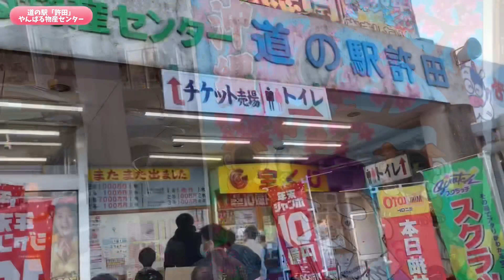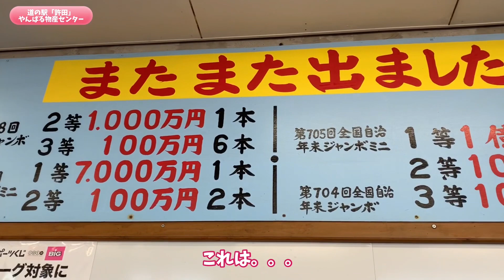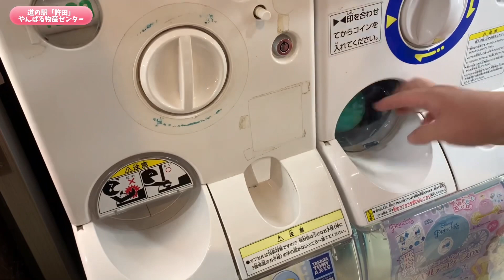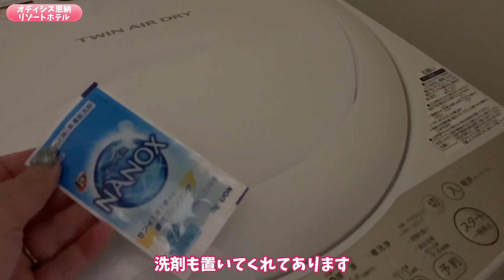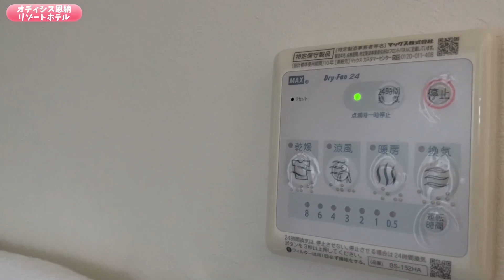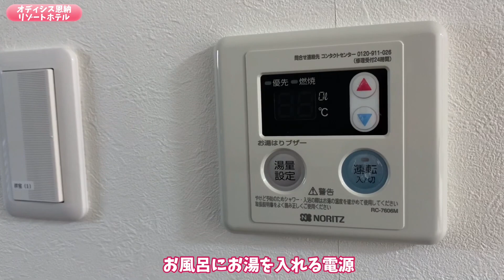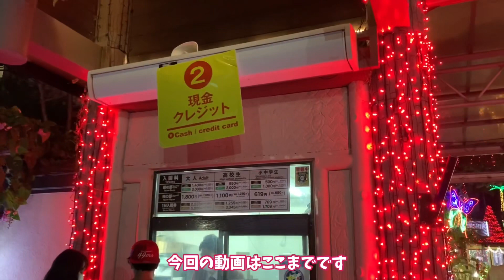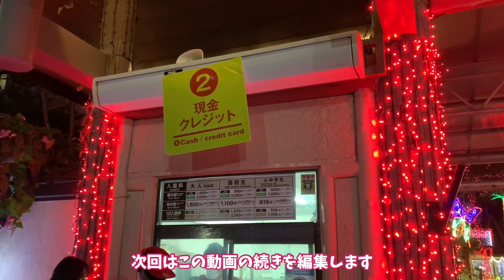【女3人で行く沖縄旅行〜2泊3日〜(#3)】“旅行記録” ⭐︎高額当選多数の宝くじ売り場が沖縄の道の駅にあった⭐︎ジャグジー付き:ここで暮らしたいレベルのオススメホテル:ルームツアー